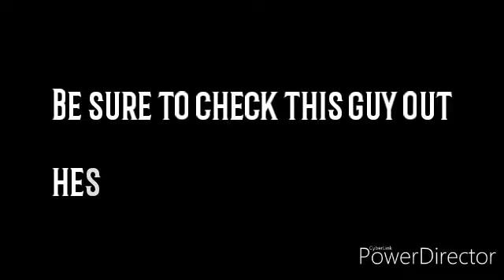How To Get Eggs From A Bird Faster Ft Delibird | Why Am I Here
How Many Eggs Can You Count?